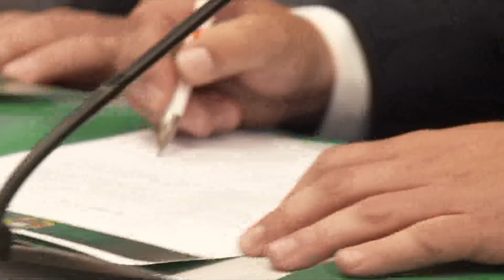Dein Verein - SK Rapid | Folge 30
Folge 30: Die komplette Sendung vom 20.05.19 zum Nachschauen.